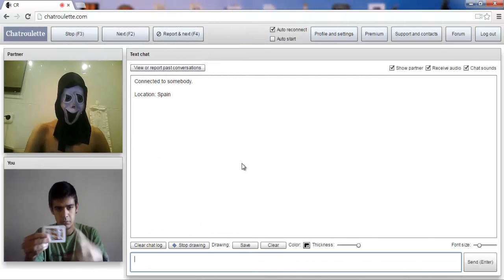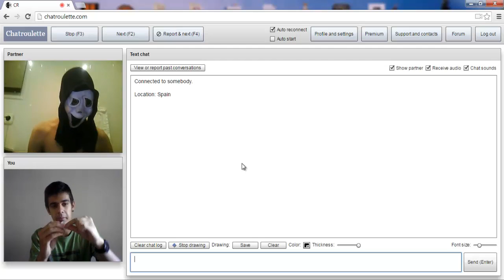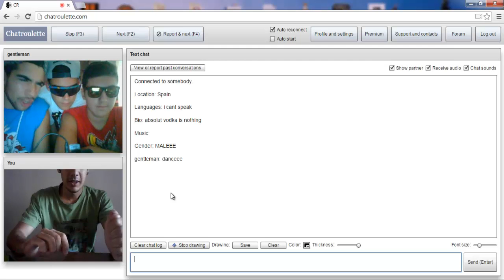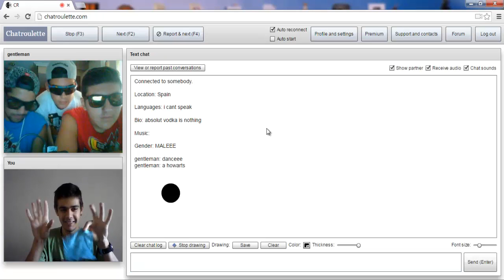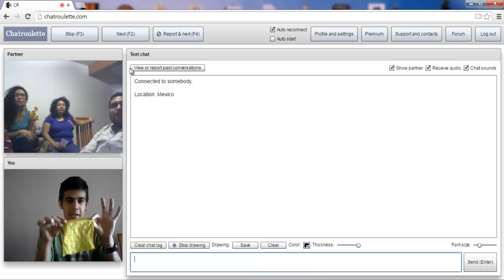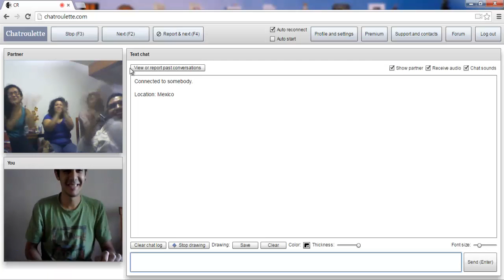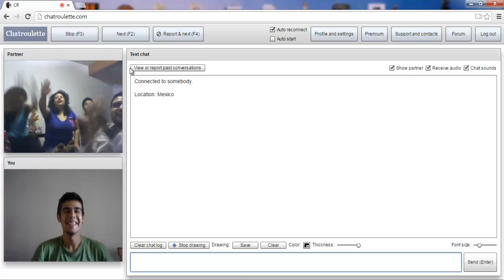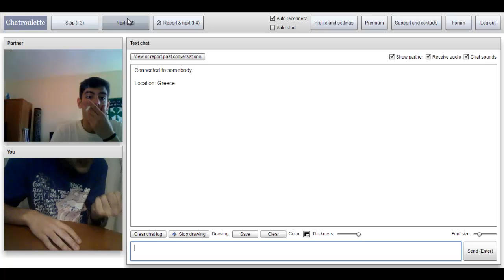Chatroulette Mágico | Haciendo magia - Chatroulette magic tricks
Pues por qué no iba a grabar un Chatroulette haciendo magia ee ?